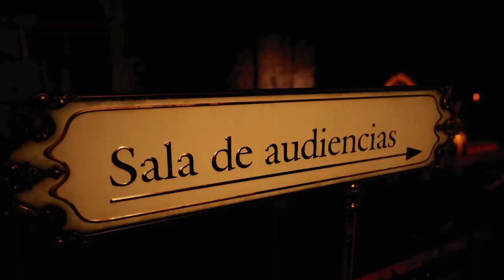RESIDENT EVIL 4 CHAPTER 09.